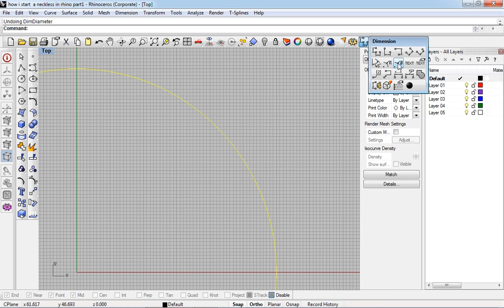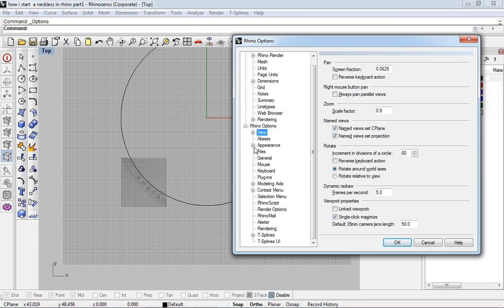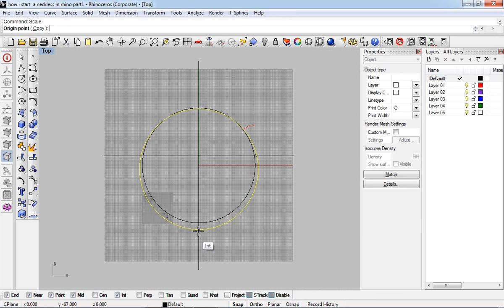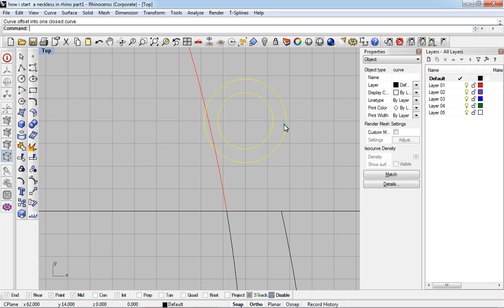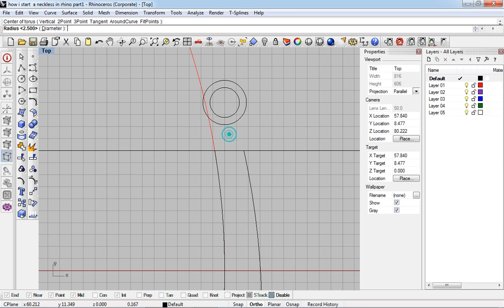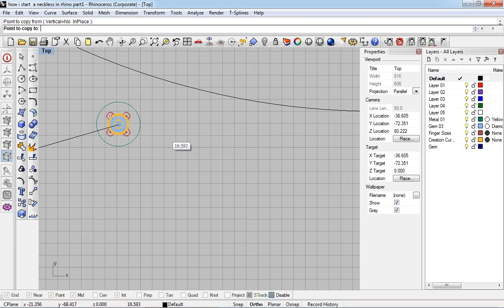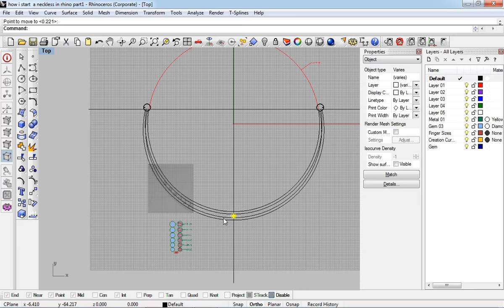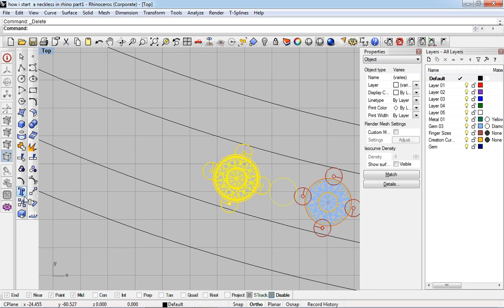reckless linking join gemvision matrix tutorial in rhino cad matrix gem vision part 1